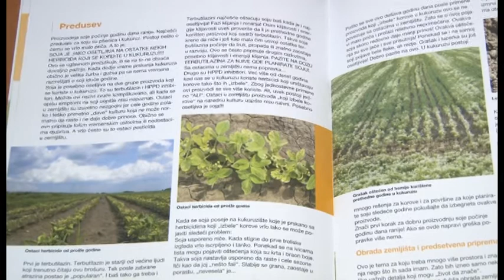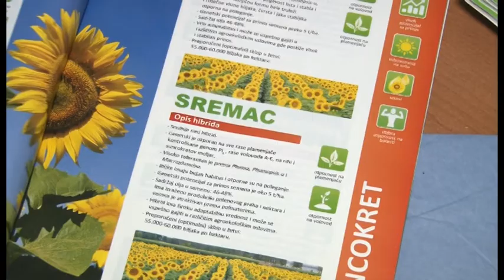Mezőgazdasági lakossági fórum